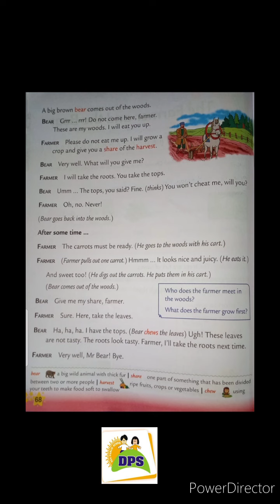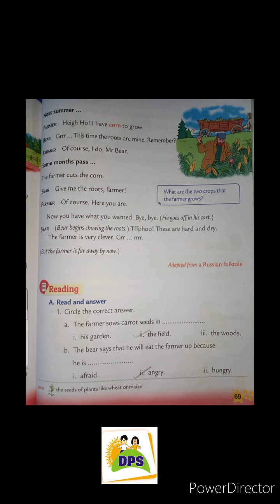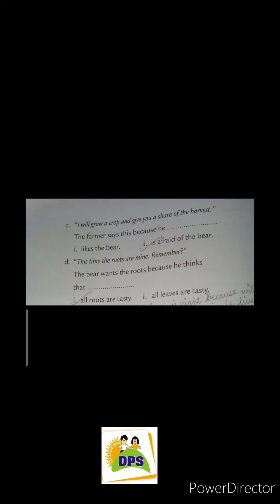DPS Dev Class 1 English Text Ch-7 Reading Part 2